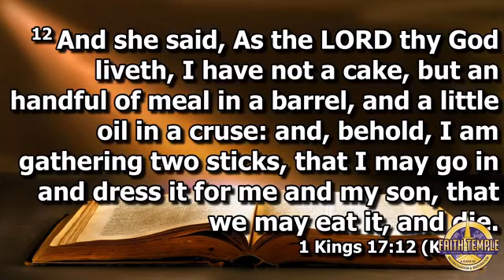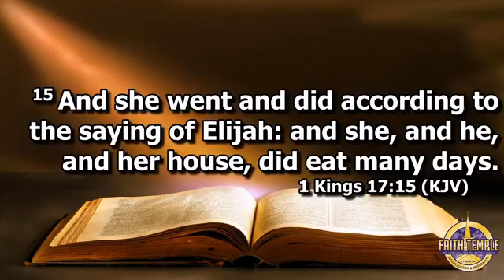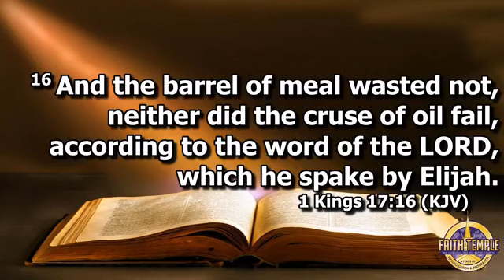" You Have Enough"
Bishop Arinzor Blue " You Have Enough"